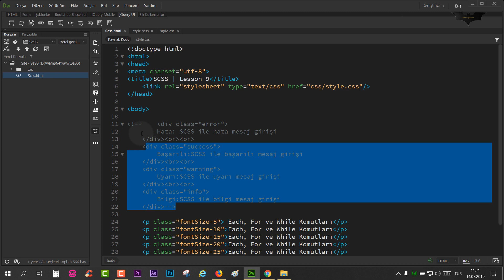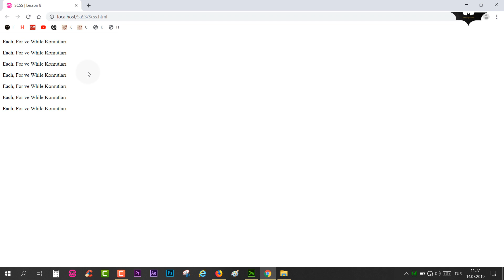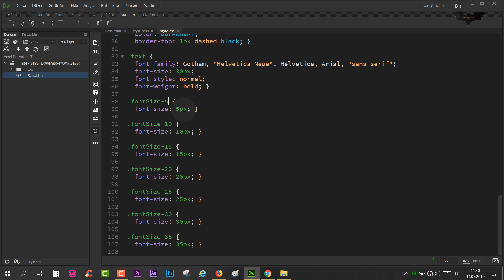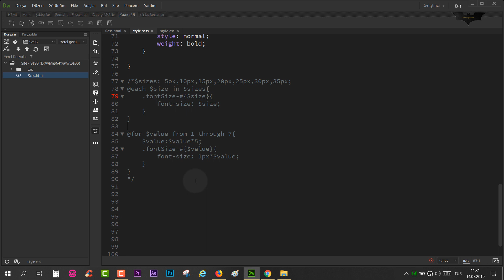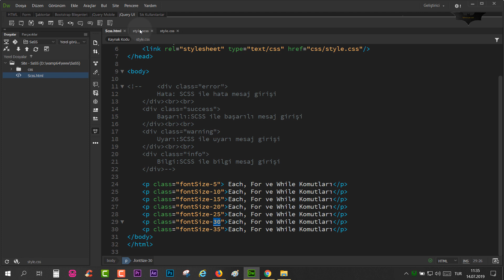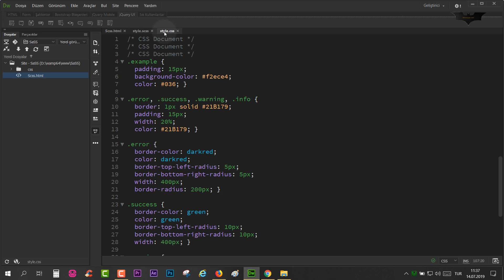SASS ve SCSS Ders 9 Each, For ve While Kullanımı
SASS ve SCSS Each, For ve While Kullanımı